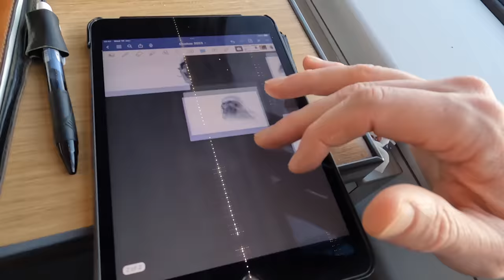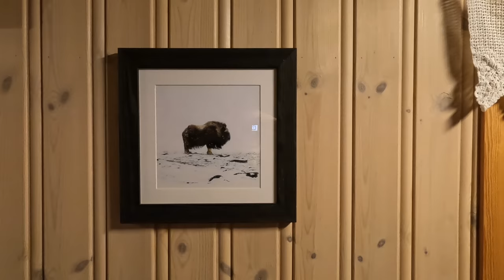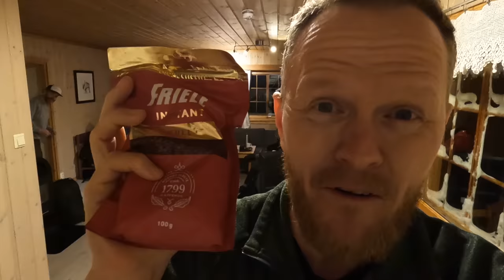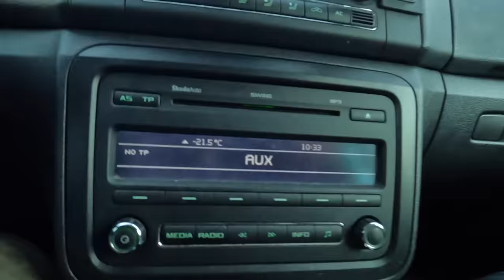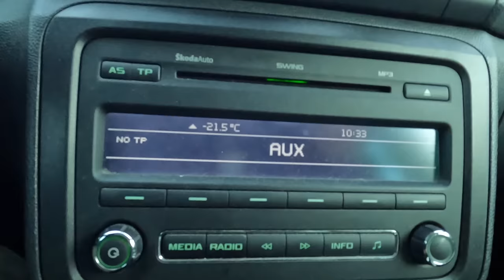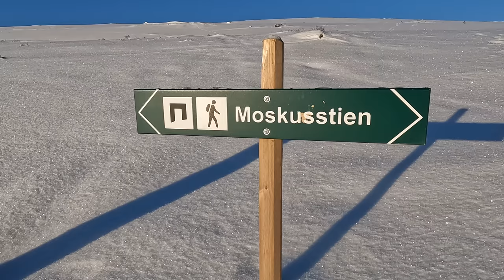Adventure through Norway to photograph a PRE-HISTORIC ANIMAL in -22 C° at Dovre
Join me on a train journey through Norway to photograph the pre-historic animals of Dovre Fjell in -22 Degrees Celsius, using my OM System OM-1 and the M.Zuiko 150-400mm f/4.5. Along with @trondwestby5264, @oddbjrnaustevikfoto and @GunnarDresler we enter the mountains of Dovre and find a baby muskox.

Resources

(Gear I use for Wildlife Photography & Vlogging)

Vector train:
a href=" title="train icons"Train icons created by Freepik - Flaticon/a
Vector Car:
a href=" title="car icons"Car icons created by fjstudio - Flaticon/a

Social Media